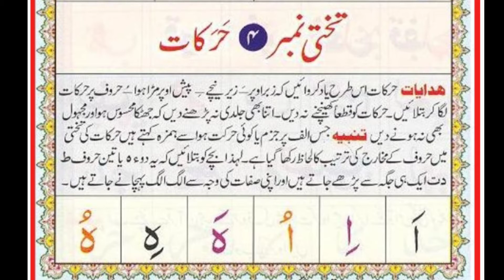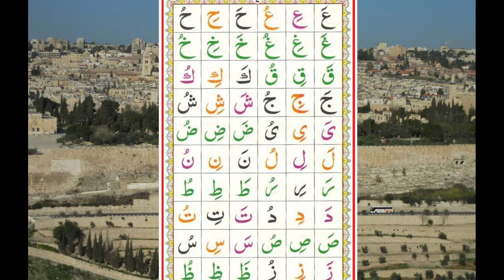NOORANI QAIDA LESSON 4 // HARKAAT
AS SALAM O ALAIKUM TO ALL
AAJ HM NOORANI QAIDY KA LESSON 4 HARKAT PARHENGY

Kin mawaqy pr azan dena sunnat hy video link